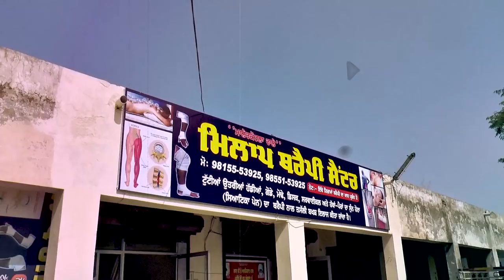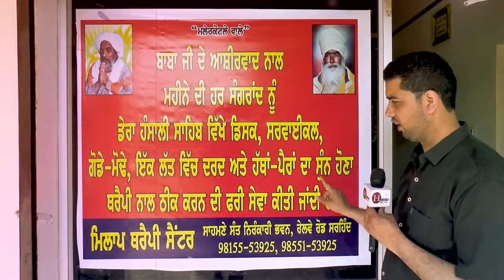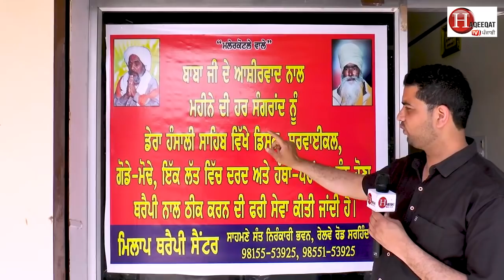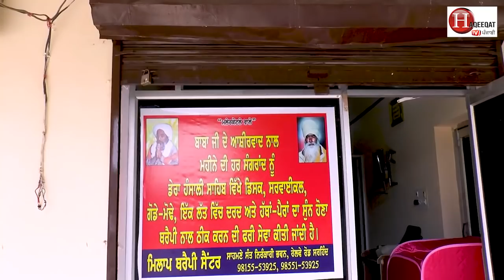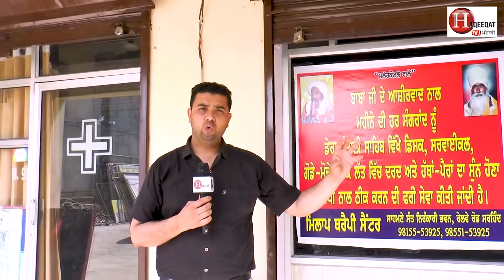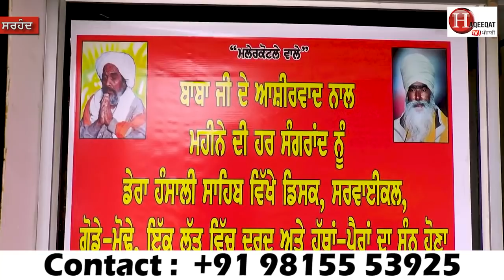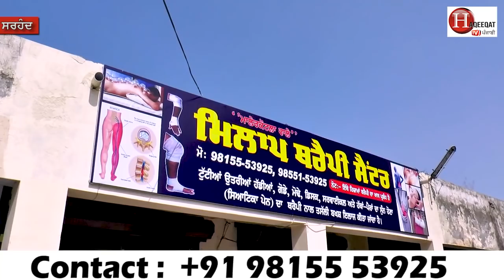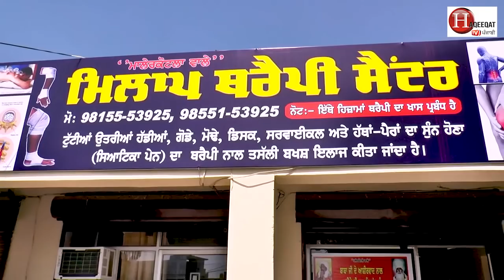ਇਸ ਮੁੰਡੇ ਦੀਆਂ ਉਂਗਲਾਂ 'ਚ ਰੱਬ ਨੇ ਪਾਈ ਰਹਿਮਤ, ਮਿੰਟਾਂ 'ਚ ਦਰਦ ਛੂ- ਮੰਤਰ